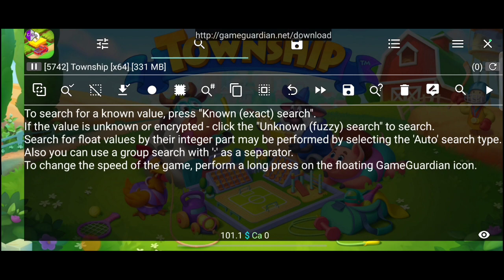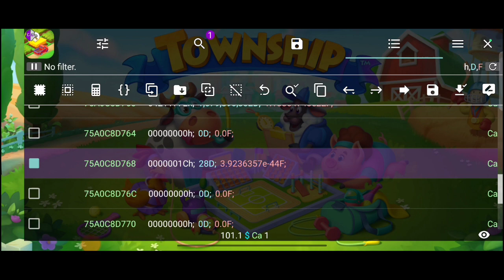Township Town Stories Event Unlimited energy Game Guardian 🔥2023 🤩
Township hack
Township  game guardian
Township town stories event
Township town stories event unlimited energy
Town Stories New event hack game guardian
Township hack 2023
Town Stories event complete

townshipnew event hack